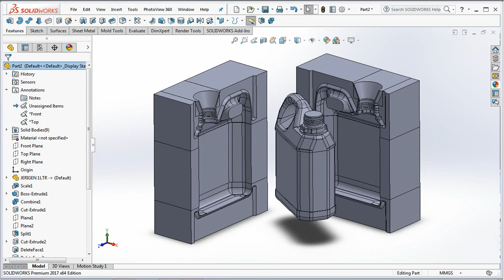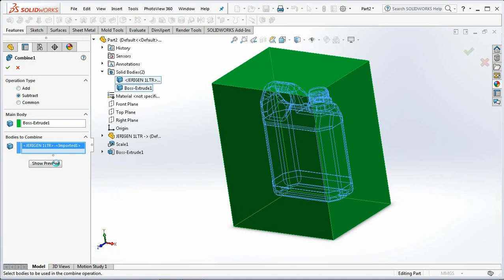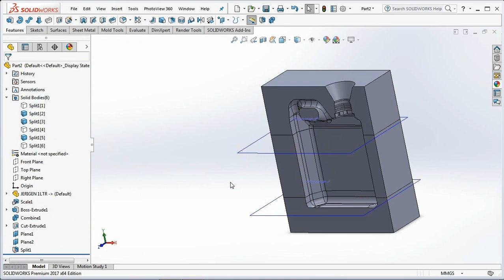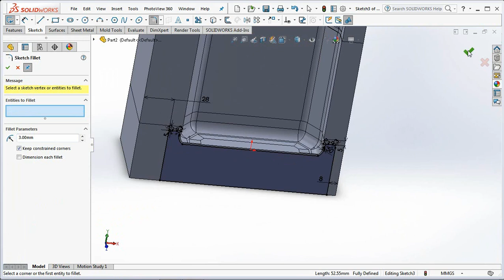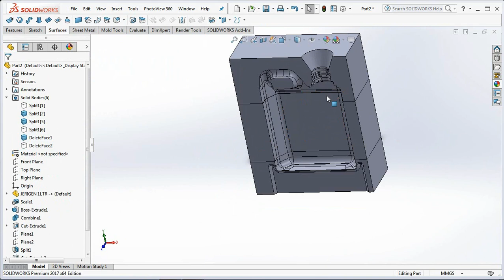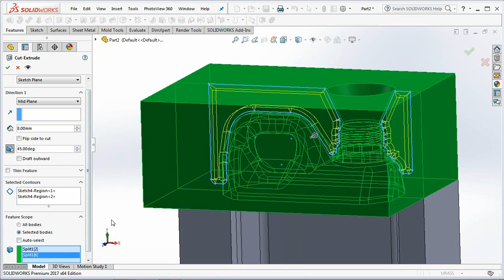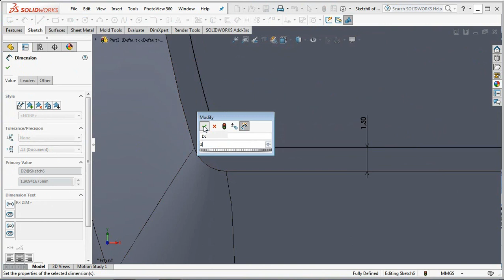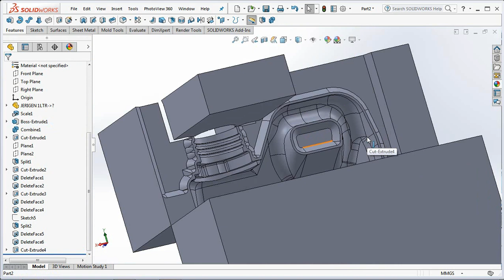MOLD DESIGN | How to Draw BLOW MOLD for Jerry Can 1 Liter || SOLIDWORKS TUTORIAL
Mold design, how to draw blow mold jerry can 1 liter is manufacturing process for forming and joining together hollow plastic parts. It is also used for forming glass bottles or other hollow shapes like this jerry can.

The blow molding process begins with melting down the plastic and forming it into a parison. The parison is a tube-like piece of plastic with a hole in one end through which compressed air can pass.